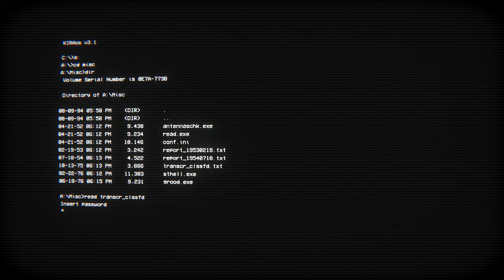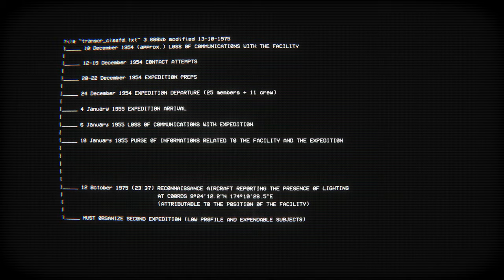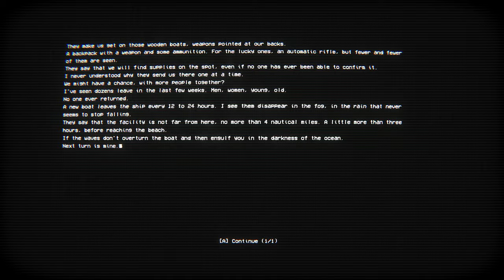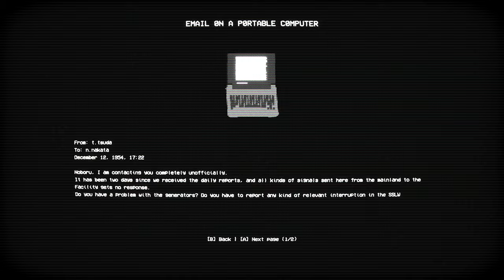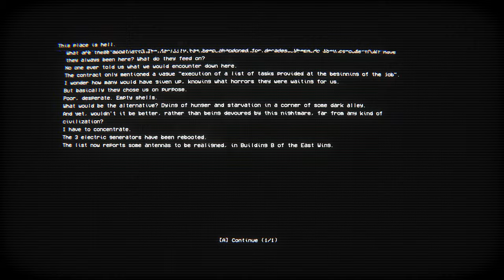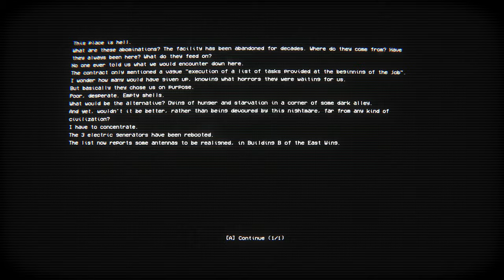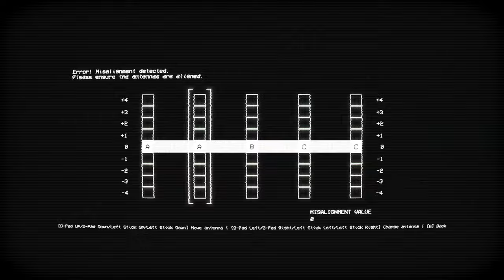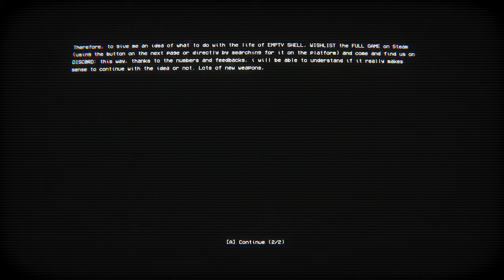Empty Shell: Prologue - A Top Down Shooter Where You Have to "Recover" A Special Package.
EMPTY SHELL: PROLOGUE will throw you in a dark industrial environment, a secret facility on a japanese island. Each volunteer has signed a contract for a "recovery operation" without being privy to too many details. It is a tense rogue-lite survival horror.